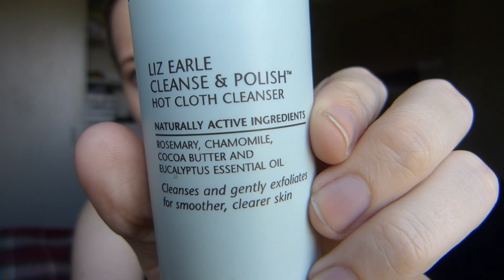Everyday Makeup and Embarrassment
Hey guys! This video is a mix between a GRWM and a Storytime. Keep watching to hear 3 of my embarrassing moments whilst studying abroad :P haha.
Thank so much, hope you're all doing well!

Lex x

(p.s. March Diary video is coming soon)